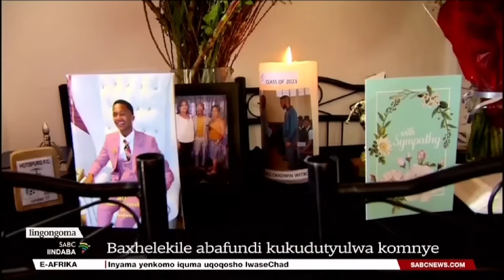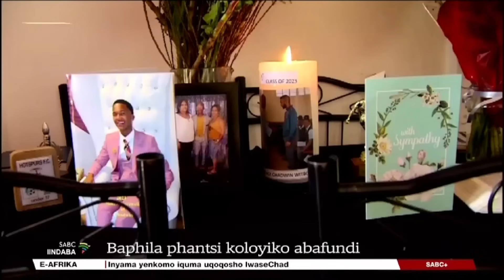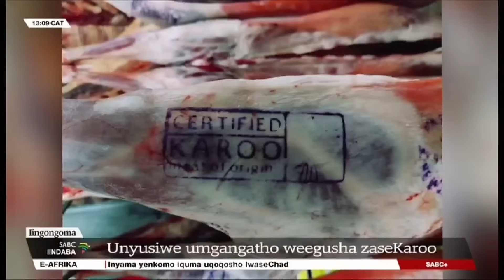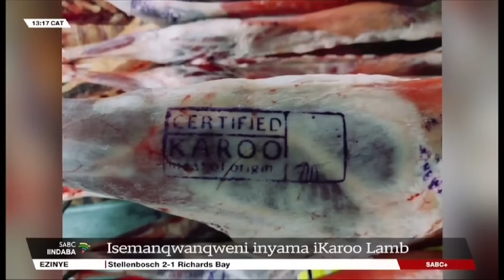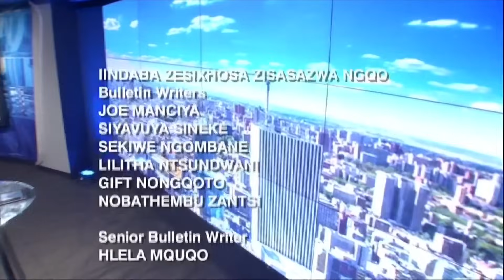Iindaba zesiXhosa @13H00 | 09 November 2023